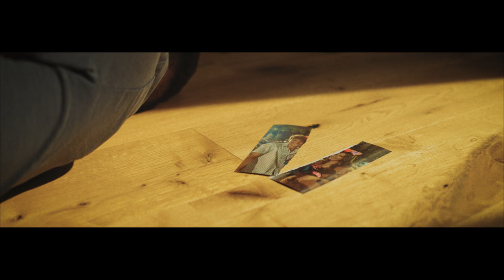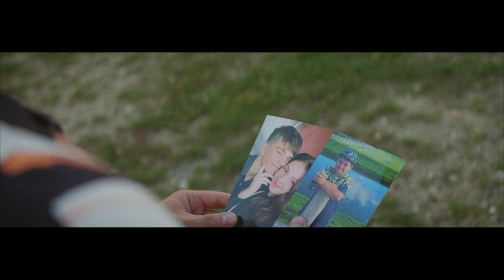ENABLE - LAVINA (Official Music Video)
ENABLE - LAVINA
- hudba: Ondřej Bojanovský, Enable
- text: Rostislav Břuska
- recording & mix: Jan Štýbl
- studio: MaMu studio Žabčice
- mastering: Tomáš Sochůrek
- video produkce: The Visuals - Patrik Luža, Filip Růžička
- Enable: Rostislav Břuska, Ondřej Bojanovský, Tomáš Bojanovský, Tomáš Crha